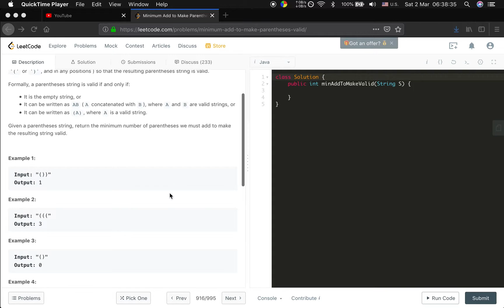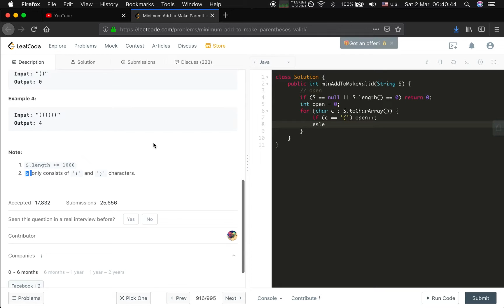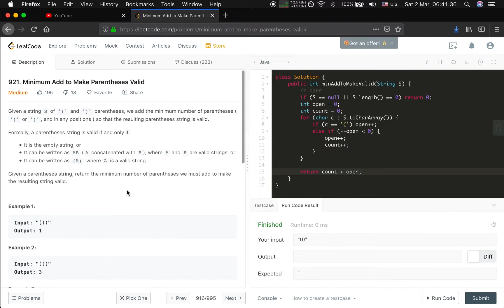LeetCode 921. Minimum Add to Make Parentheses Valid Explanation and Solution